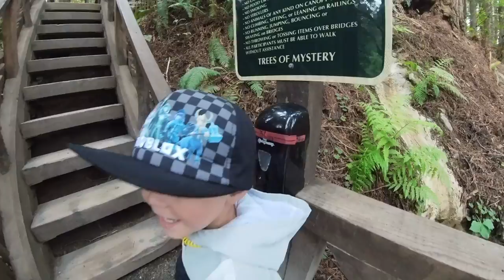Riding a SKI Gondola in the Middle of a RAINFOREST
This was our last day in the Redwood National Park and I had no clue we were going to ride a gondola and see whales! This ended up being one of the best days of our entire trip to California.
🏂Snowboard Camp 🏂
Join me for snowboard camp at buckhousecamps.com
🗺Resort Map🗺
📫Mail Time:
📩Johnathan Buckhouse,
🏔Backcountry Gear🏔

Christy Sports Rental and Retailer: Check out their website for ski and snowboard rentals and retail.

👋Social media👋